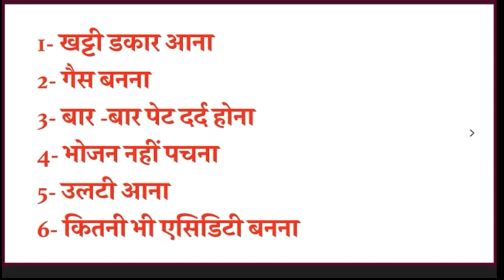खट्टी डकार आना, गैस बनना, बार -बार पेट दर्द होना, भोजन नहीं पचना, उलटी आना Get Rids Of Acidity, Gas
Indian Mom Com :- Link :-